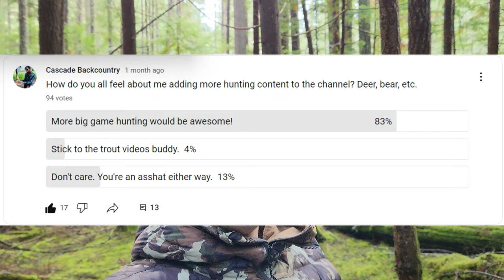Grouse and Wild Mushroom Catch Camp and Cook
Grouse hunting catch and cook with wild mushroom foraging and campfire cooking. It finally rained here in the PNW so I headed out into the hills for some grouse hunting. After catching a grouse I found some wild mushrooms and found camp. At camp I started a fire, cooked the grouse with the wild mushrooms and just relaxed by the fire.

GEAR LIST LINKS:

KNIVES:
BPS Belt Knife
Benchmade Bugout Mini
Mushroom Knife
Bahco Folding Saw

HEARING PROTECTION:
Walker's Ear Muffs

SHELTER:
Aquaquest Tarp

CLOTHING:
First Lite Rain Jacket
Camo Puffy Coat
Wool Beanie
Wool Gloves
GameHide Hunting Vest

COOKING:
Jet Boil
MSR Skillet
GSI Inifinity Mug
GSI Java Drip
GSI Spatula
GSI Tongs
Toaks Titanium Spoon

ELECTRONICS:
Nitedore NU25 Headlamp
Nitecore Ultralight Battery Bank
Micro USB Cable
Micro USB-C Cable

WATER:
Sawyer Squeeze

BACKPACK:
Osprey Stratos 36

CHAIR:
Helinox Chair Zero

POO WIPES:
Sea to Summit Wilderness Wipes

MUSHROOM IDENTIFICATION:
Mushroom Pamphlet
Wild Edibles Pamphlet
Animal Identification Pamphlet
Mushroom Book